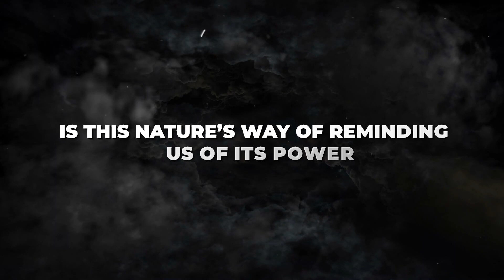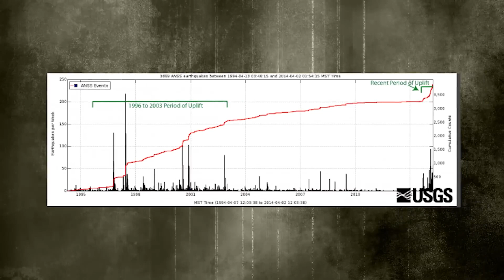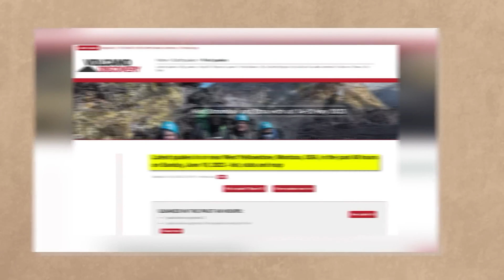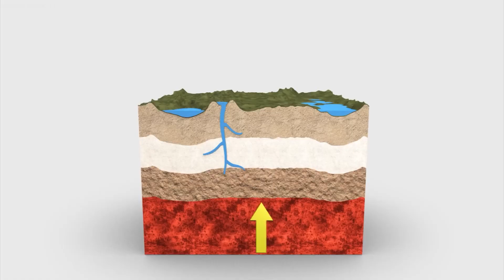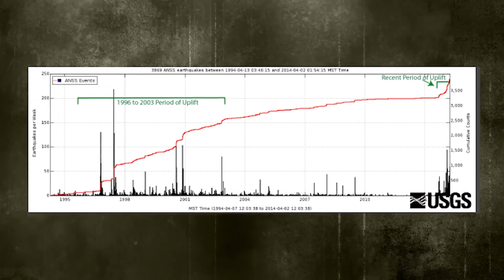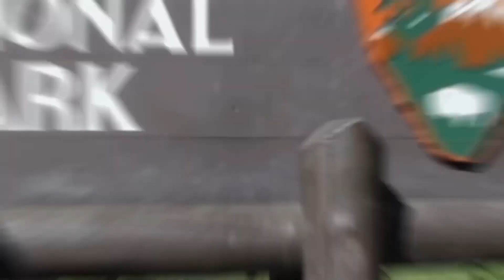Yellowstone National Park Officials Report That HUNDREDS Of Earthquakes Have Hit Yellowstone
Yellowstone National Park, the "first national park," came into existence a whopping 151 years ago on March 1, 1872. President Ulysses S. Grant made it official by signing the Yellowstone National Park Protection Act into law.

It's one of the biggest and most famous parks in the whole country, covering a massive 3,500 square miles across Wyoming, Montana, and Idaho. It's sitting right on top of a volcanic hot spot, making it a hotbed for geysers! Seriously, about half of the world's active geysers are here, along with the most incredible concentration of hydrothermal features ever seen.